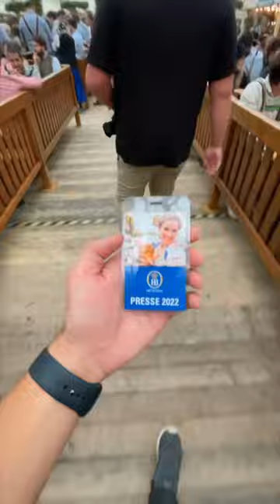Oktoberfest Munich, Germany 2022! Pike Trail Waterproof/Beerproof Socks Passes Test.. Bucket List ✅